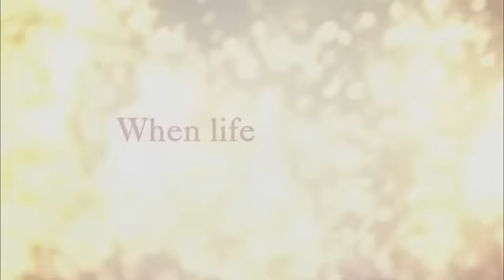Imagine Me & You - 2006 - Imagine Eu e Você - Trailer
Imagine Eu e Você - O executivo Heck e a bela Rachel formam um jovem casal prestes a dizer sim, quando um encontro inesperado vira o mundo dela de cabeça para baixo. Não culpe a moça! E se você descobrisse que a pessoa que foi feita para passar o resto da vida ao seu lado, não é aquela que está com você? Uma história hilária com um pitada de encontros e desencontros, bem comuns aqueles que já se aproximaram à primeira vista. Imagine Eu e Você mostra que o caminho do amor nem sempre é aqueles que imaginamos. Mas é trocado de um jeito ou de outro.